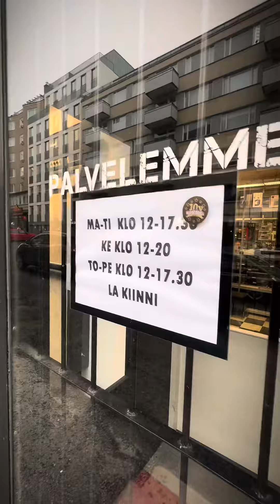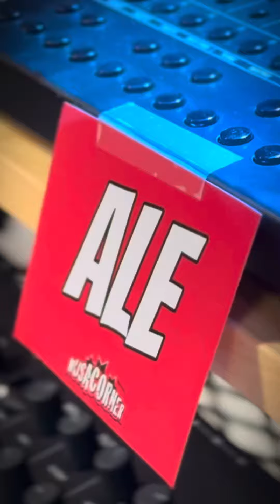Mun ensimmäisen leipälapion tarina.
Kaupallinen yhteistyö